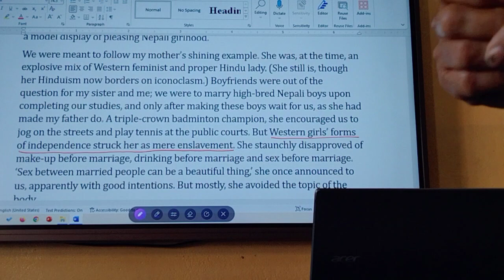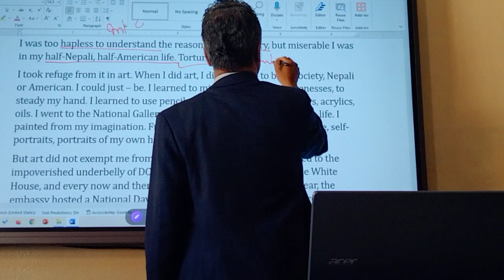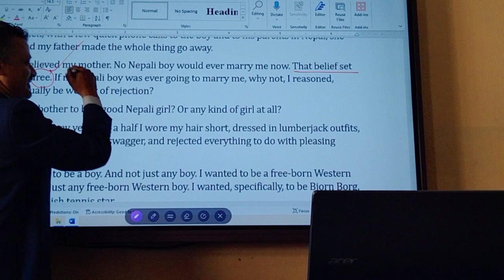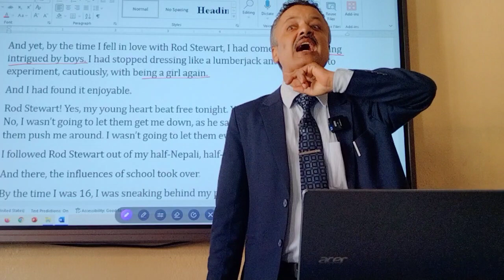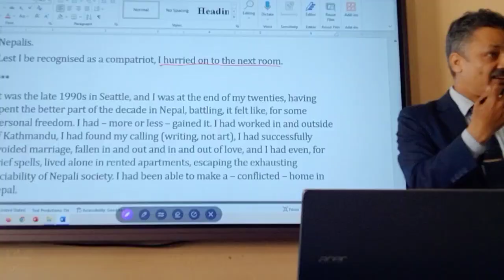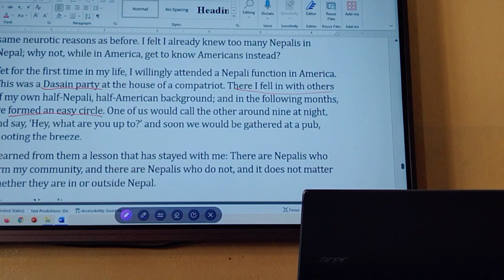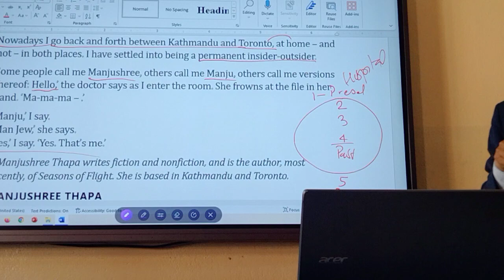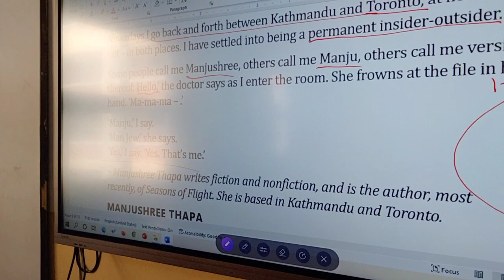Rhymes with Fun Jew Free Teacher Presentation KU BBIS I Eng 101 Oct 13 Friday 2023 Second Session